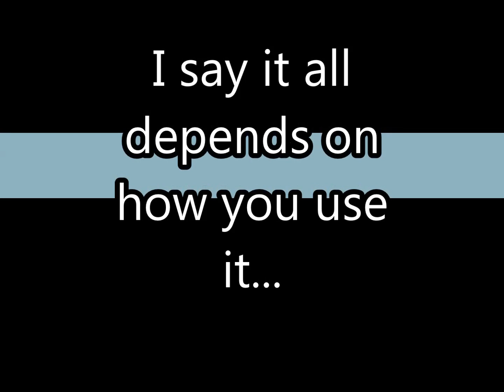CnC_BPA - My Retrofitted Spectre Subs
I own NO rights to any of the music in this video.
The reaver scout engine adds 130% more speed to your fleets - but you lose 50% of your weapon range. This is a huge turn off for many players - but I say its all about how you use them. Here is my retrofitted Spectre Sub Fleet with the Reaver scout engine.